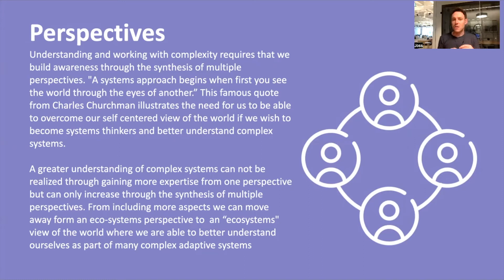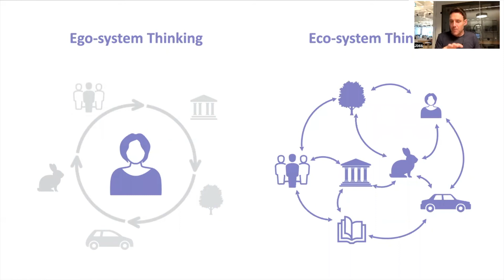Perspectives - Complexity Cards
Understanding and working with complexity requires that we  build awareness through the synthesis of multiple perspectives. "A systems approach begins when first you see the world through the eyes of another.” This famous quote from Charles Churchman illustrates the need for us to be able to overcome our self centered view of the world if we wish to become systems thinkers and better understand complex systems.

A greater understanding of complex systems can not be realized through gaining more expertise from one perspective but can only increase through the synthesis of multiple perspectives. From including more aspects we can move away form an eco-systems perspective to  an “ecosystems" view of the world where we are able to better understand ourselves as part of many complex adaptive systems.